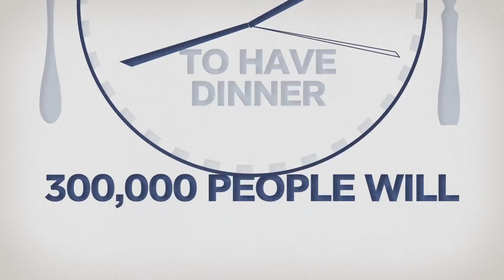Bay Area Company Changing The Way Kids Eat